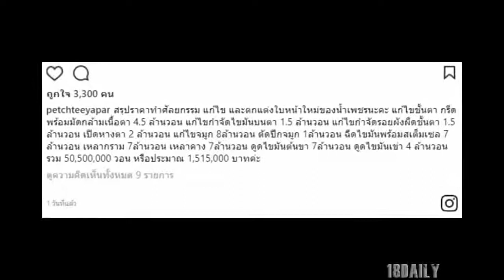น้ำเพชร ฏีญาภาร์ เปิดราคาศัลยกรรม หลังทุ่มเงินให้หน้าเหมือน “อั้ม พัชราภา”